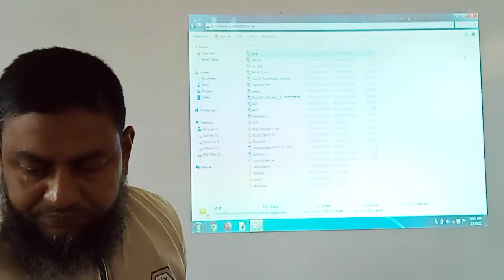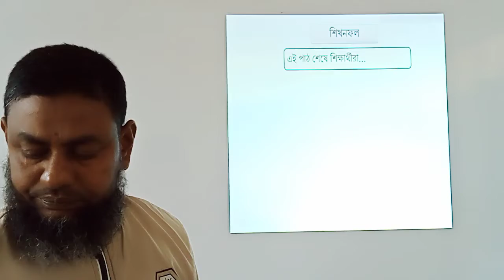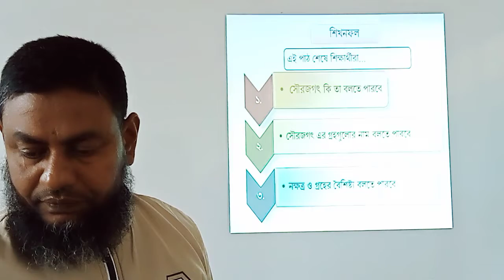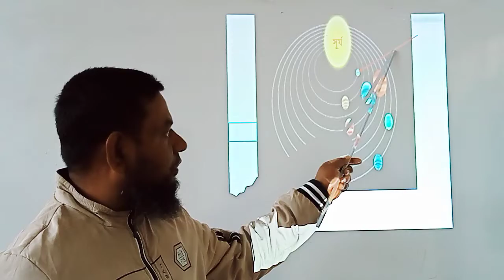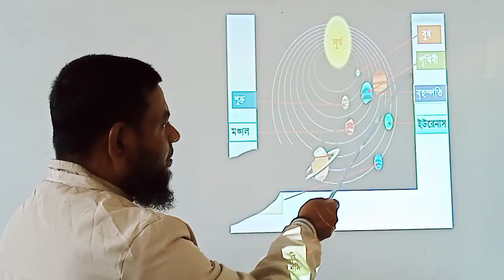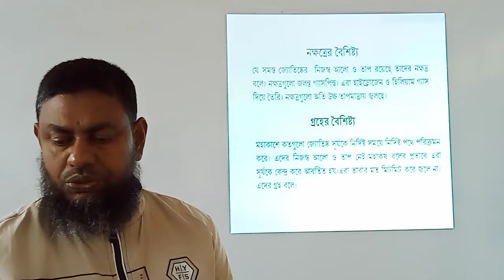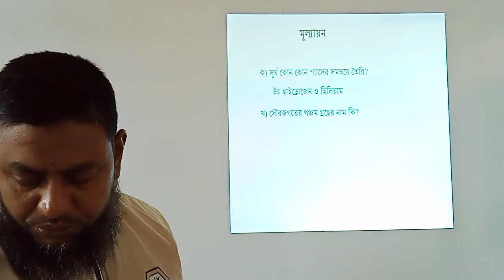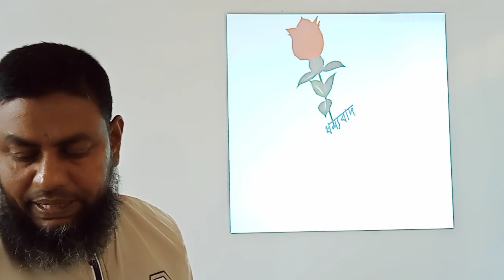February 5, 2022(4)